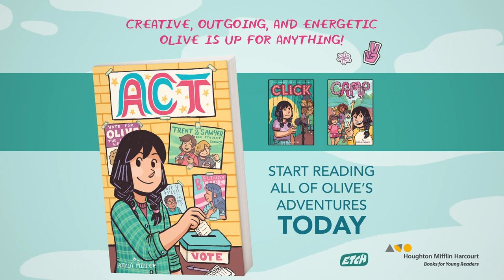Watch the Book Trailer for Act!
Act is the funny and honest follow-up to the middle school graphic novel sensations Click and Camp. Perfect for fans of Raina Telgemeier, Shannon Hale, and Victoria Jamieson.

How do you know when the person who can make the difference . . . is you?

Olive is excited to start sixth grade: new teachers, new experiences, and a field trip to the big city with her best buds!

But when Olive finds out that a school policy is keeping some kids from going on the trip, she decides to act. She's prepared to do whatever it takes to be heard—even if it means running against Trent and Sawyer, two of her closest friends, in the student council election! With intense campaign competition and emotions running high, can Olive make a big change and keep her friends?

New York Times bestselling author-illustrator Kayla Miller crafts a genuine and inspiring story about evolving friendships, supportive family, and finding out that you—yes, you—have the power to make a difference.

Looking for more of Olive’s adventures? Check out the companion books Click and Camp.